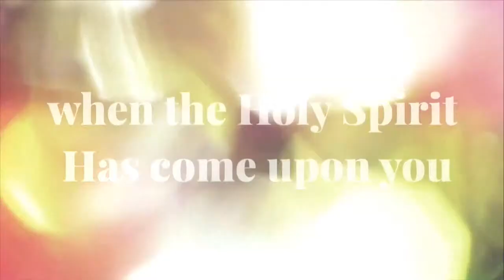Acts: An Unending Movement - Week 20